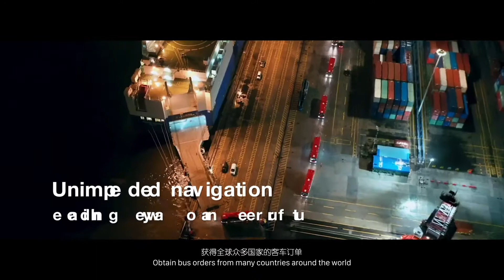Llevando innovación a todo el mundo a través de nuestro Autobús AUV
Con presencia en más de 110 países, llevamos lo mejor de la tecnología a cada ciudad.